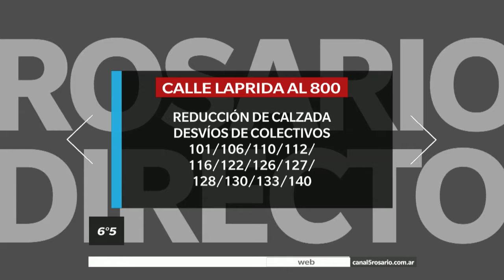CANAL 5 ROSARIO – ROSARIO DIRECTO – SE HUNDIO EL ASFALTO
Estuvimos en vivo desde Laprida al 800, casi peatonal Córdoba, donde debió cortarse la circulación del tránsito al provocarse un peligroso hundimiento en la calle. Numerosas líneas de transporte que circulan por Laprida desviaban su recorrido.